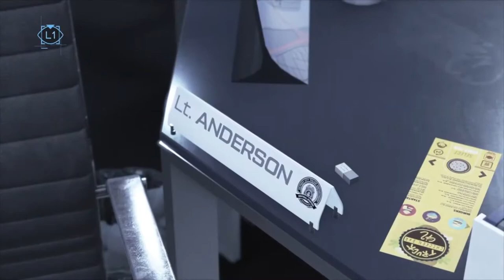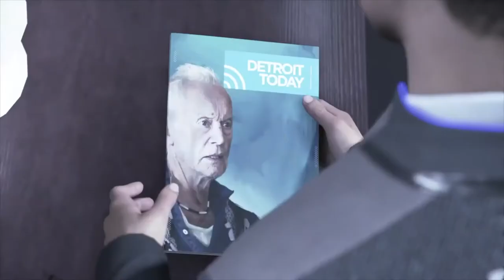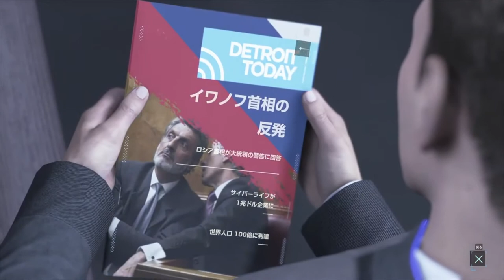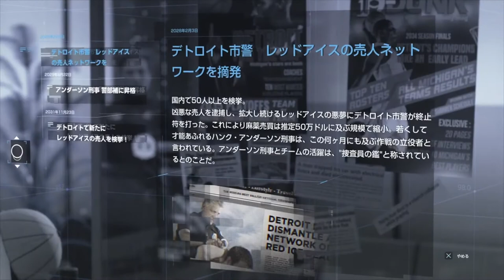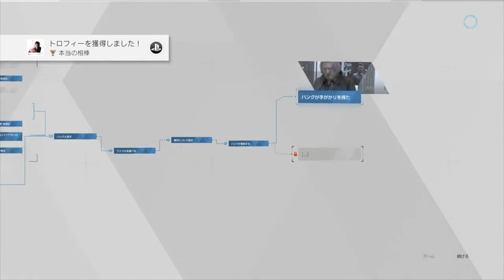#4【アドベンチャー】ホラー展開ないって言ったやん！？「デトロイト ビカム ヒューマン」ps4【Elza(エルザ)】